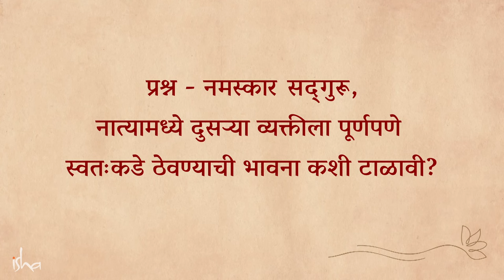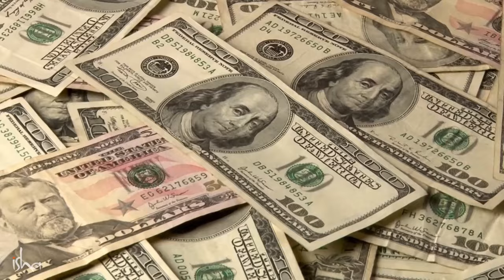नात्यांमधला गोडवा का टिकत नाही ? | Is it Okay to be Possessive in a Relationship ?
English Video - Is it Okay to be Possessive in a Relationship ?